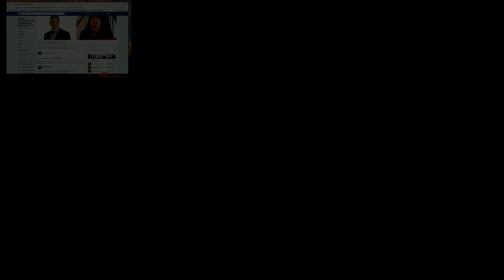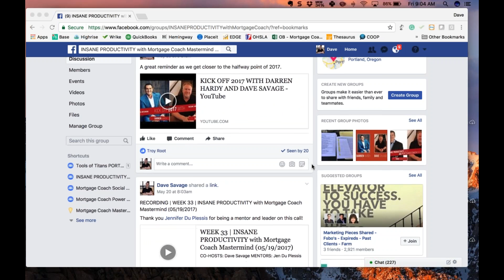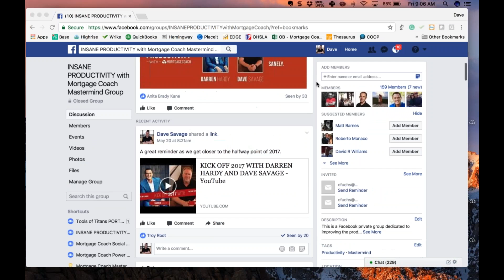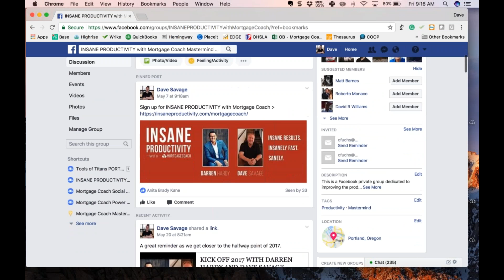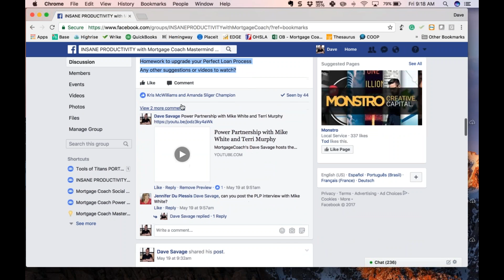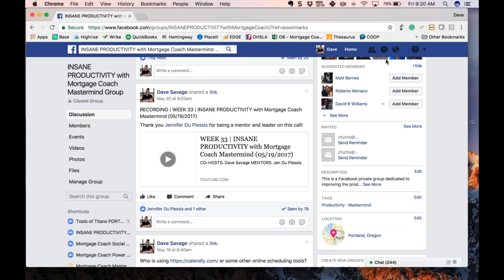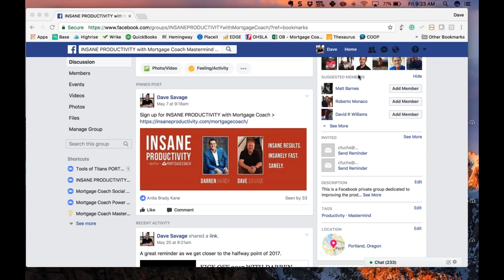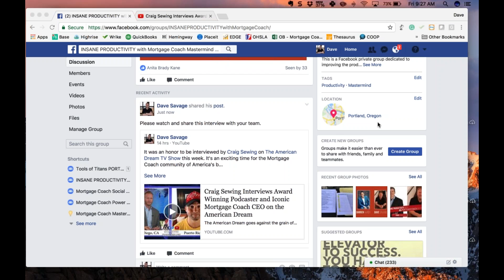WEEK 34 | INSANE PRODUCTIVITY with Mortgage Coach Mastermind (05/26/2017)